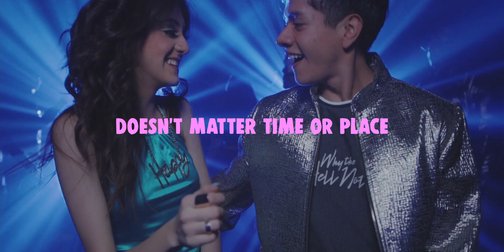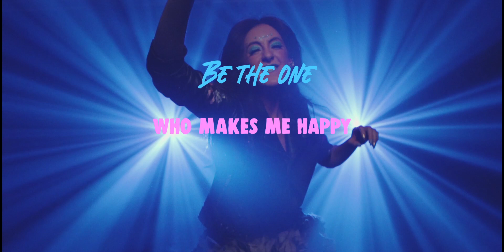Maria Emilia- Blue (Lyric Video)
Escucha "Blue" en cualquier plataforma digitial.